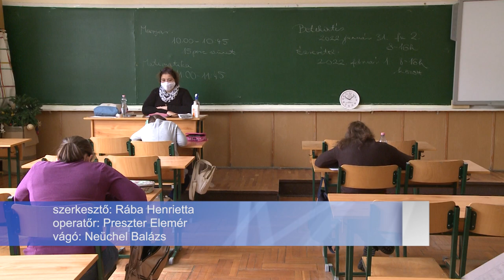KÖZÉPISKOLAI FELVÉTELI VIZSGÁT ÍRTAK A DIÁKOK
Szombaton adhattak számot matematika és magyar tudásukról azok az általános iskolás diákok, akik tovább szeretnének tanulni. Azoknak, akik most betegség vagy egyéb ok miatt nem tudtak megjelenni a vizsgán, lehetőségük van pót napokon felvételizni.